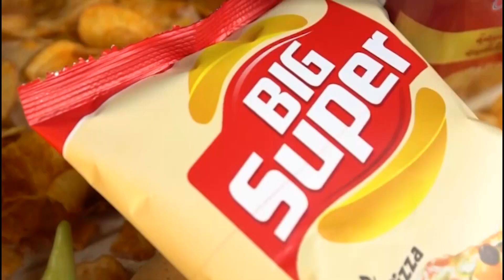شاهد البطلة الجزائرية العالمية في الملاكمة إيمان خليف تكشف عن آخر تحضيراتها للألعاب الأولمبية